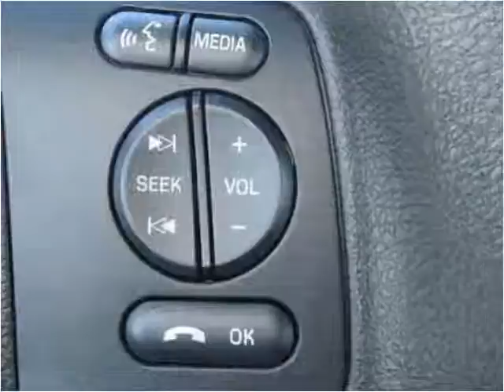2015 Ford F-450 SD New Cars Manassas VA